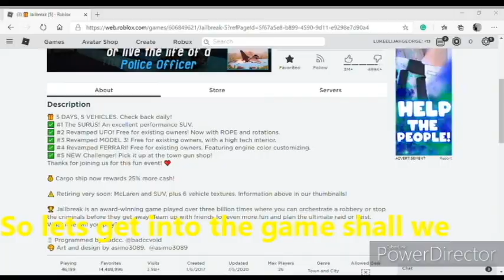Showcasing The FERRARI REVAMP Jailbreak (ROBLOX)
I will do a video about the challenger car in the